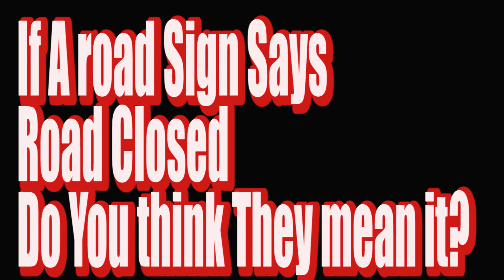Walldorf Rd Flooding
Driver Went around Road Closed signs and found out cars just are not amphibious. Chad From Ellman's Garage just  said "I'm going in."